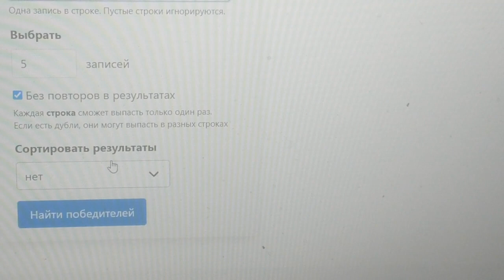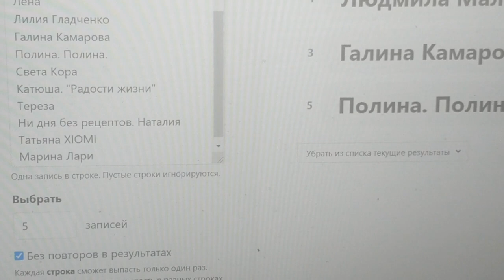Победители конкурса.!💖🌹🌷!💖🌹🌷!💖🌹🌷Антиквариат СССР. Винтаж. Гжель.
Поздравляю победителей конкурса:Людмила Малашенкова,Оленька С.,Галина Камарова, Татьяна Х Киев, Полина. Полина.
Мой телефон ВАЦАПА 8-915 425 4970